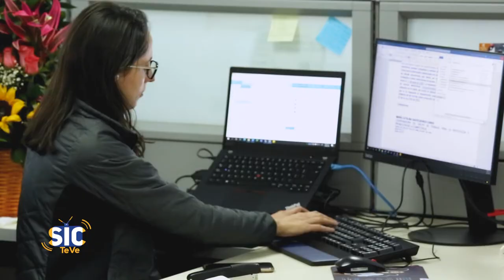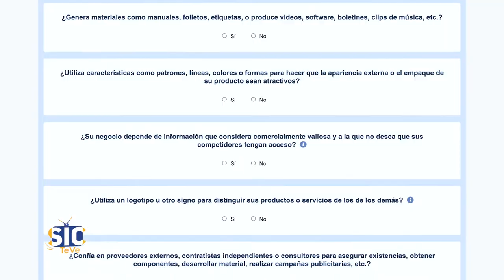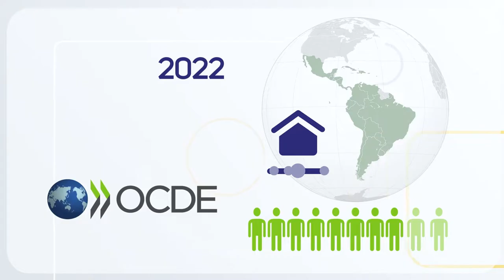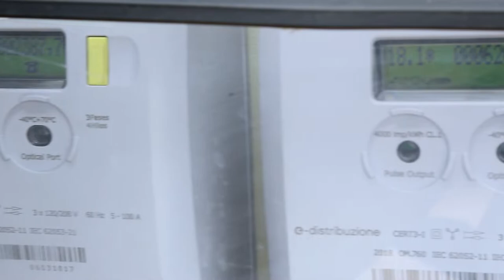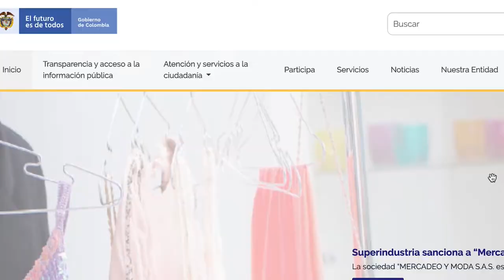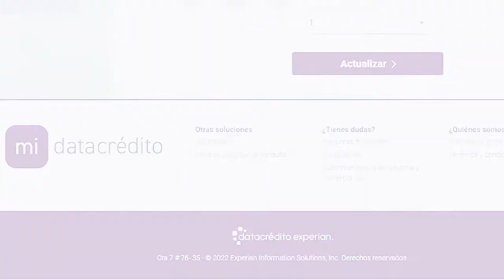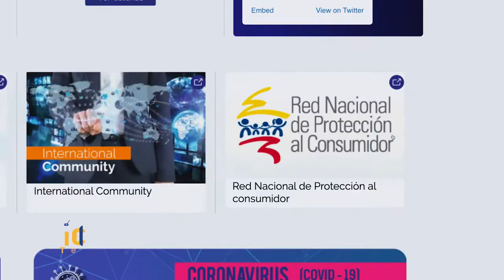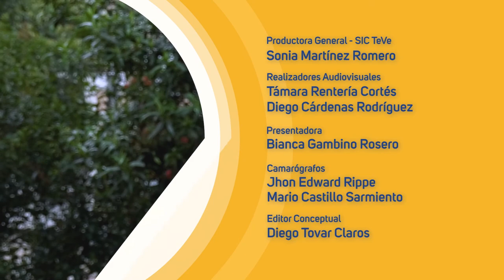Las nuevas obligaciones que deben cumplir las centrales de información financiera - SIC TeVe 2022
En este capítulo hablaremos de la sanción a la firma Mercadeo y Moda S.A.S por incumplimientos en los tiempos de entrega anunciados en las páginas web de sus marcas Mango y Chevignon.

Y les contaremos cuáles son las nuevas obligaciones que deben cumplir las centrales de información financiera para hacerle frente al delito de suplantación de identidad.